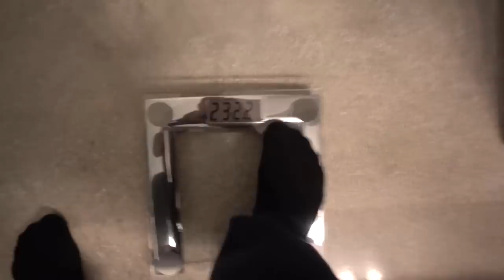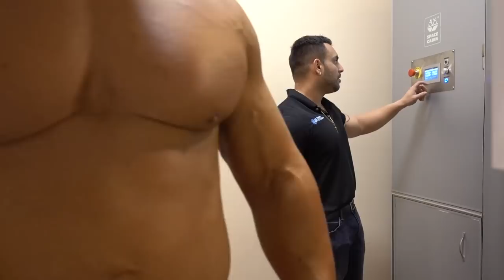BeatPJ Contest 2018 Final Check In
PJ has been strict to his diet, supplement and training regimen up to this point. After a week of intense contest prep, here is his final check in for the 2018 BeatPJ Contest.

- Include all relevant social media links (Instagram, Facebook, Twitter, YouTube) and current pictures.
- Let us know what makes you the best fit for Blackstone Labs.
- Tell us how Blackstone Labs products have helped you in your fitness journey or in contest preparation.
- Requirements are 3x posts per week on IG (or other relevant social media) advertising your personal coupon code and providing info on how you use the products in your daily life. Posting on other social media pages varies per platform.
- $100 store credit will be awarded at the end of month if requirements are met.
- The sky's the limit! There will be future opportunities and awesome benefits to those who perform well and add to the overall benefit and progression of the Legion! (must be 18 to apply, profile must be public for eligibility)